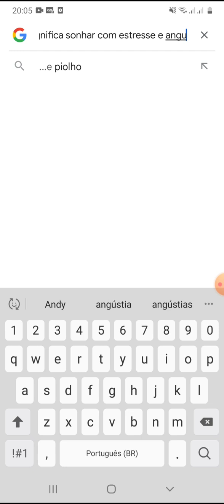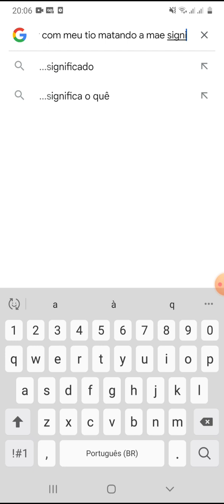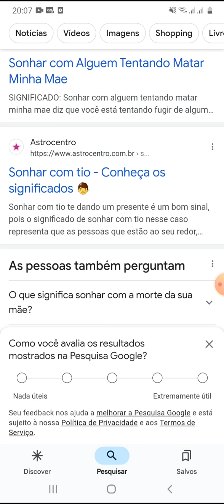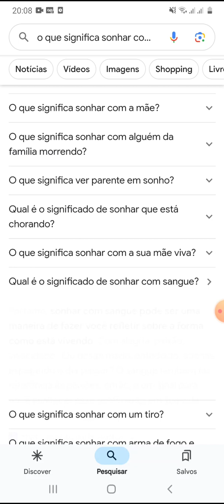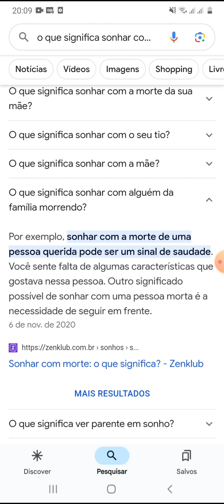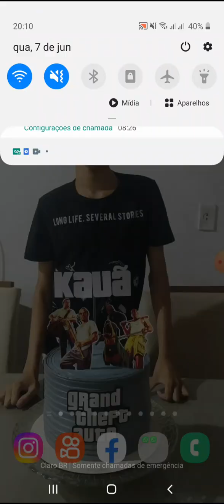O que significa sonhar com angústia e muito mais significado completo assista 720p60.mp4